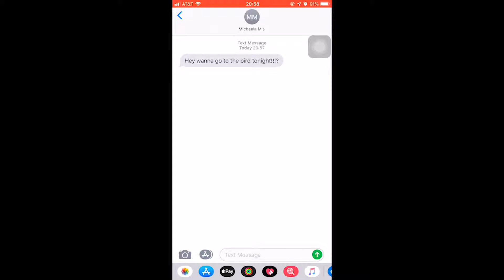Gen Z Is A Paradox | Promo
This is a promo video for a journalism capstone project for JRN 445 at Central Michigan University.

The main idea for our capstone, this year, are the external factors that are affecting the overall health and performance of college students.

Our studies and data will be linked to Central Michigan University students or the overall collegiate population.